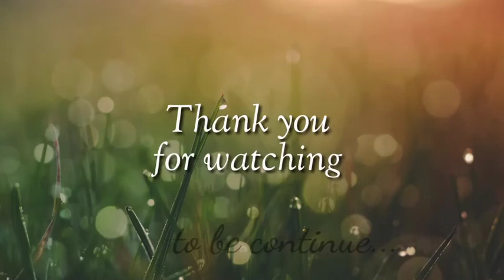Pencil portraits of couples | time lapse video | kalesh ponnappan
Colour pencil couples portrait by kalesh ponnappan.
Used paper : Normal chart paper
Pencils : Faber castell polychrome coloured pencils.